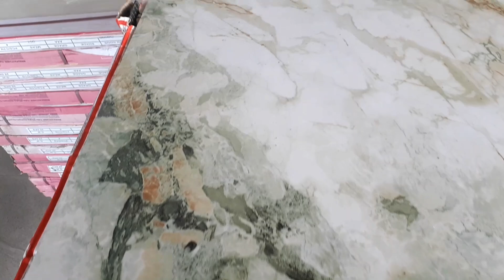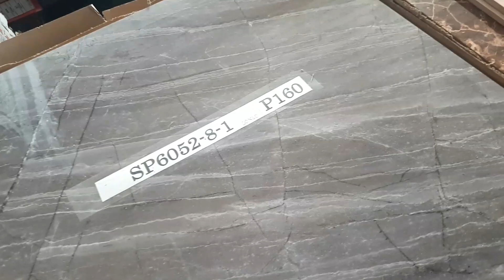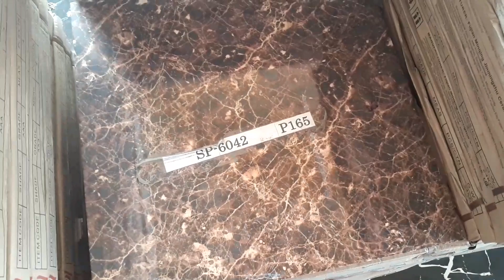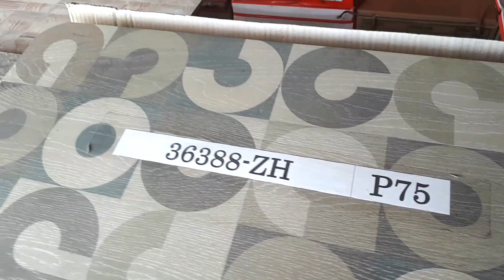FLOOR TILES 60X60 TRENDING STYLE FOR YOUR HOME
FLOOR TILES 60X60 MARBLE, STONE, RUSTIC & WOOD DESIGN

Marami pong salamat sa inyong lahat